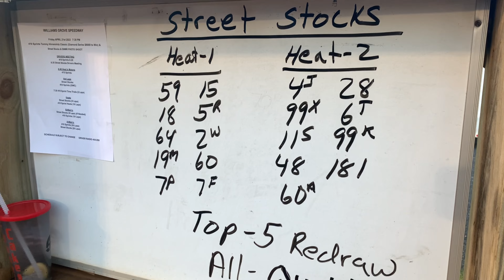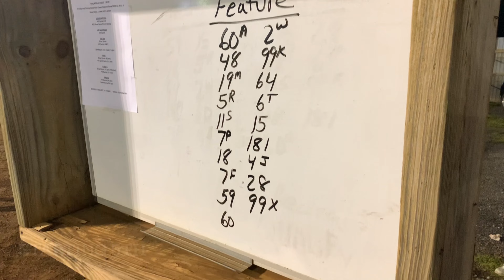The Return of the Street Stocks at Williams Grove Speedway!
Street stocks returned to Williams Grove Speedway for the first time since 2016! The $1,500 to win race would draw a great field of 19 cars. After a bad pill draw, we were able to bounce back for a top 5 finish to start our 2023 racing season!